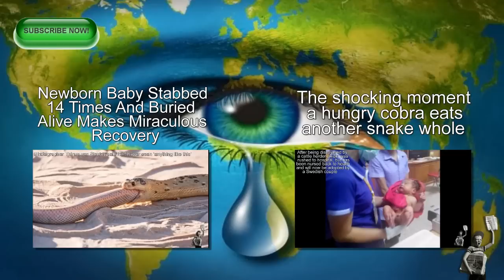Biggest cow in the WORLD? Meet the behemoth bovine dubbed 'Big Moo'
Holy cow! Is bovine behemoth Big Moo the largest in the world?
Big Moo weighs over a tonne and measures an astounding 14-foot-long and 190cm tall

The behemoth bovine dwarfs his cattle companions in Glencoe, in South Australia

His continuing growth may be the result of an undiagnosed pituitary gland disorder

Said to be a gentle giant who loves nothing better than a scratch and a tickle

Owner Joanne Vine believes he is the biggest in Australia and possibly the world